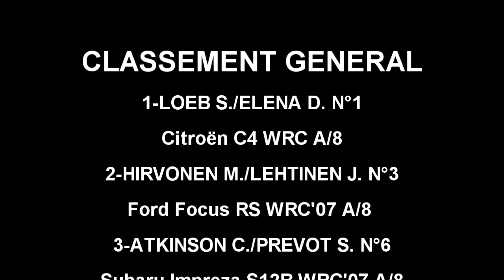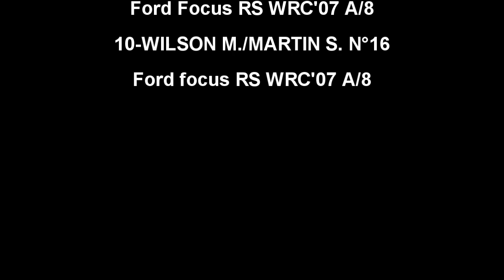WRC - Rallye Monté Carlo 2008 par SEB87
76ème rallye de Monté-Carlo
Championnat du monde des rallyes WRC 2008